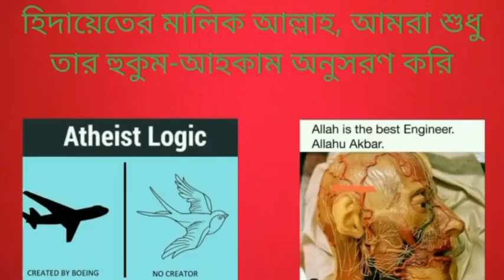নাস্তিকরা দলীল প্রমাণ ছাড়া ইসলামের বিরুদ্ধে যা ইচ্ছা তাই বলে?